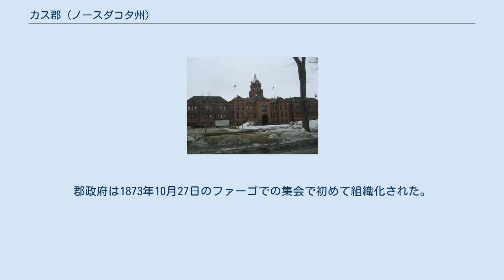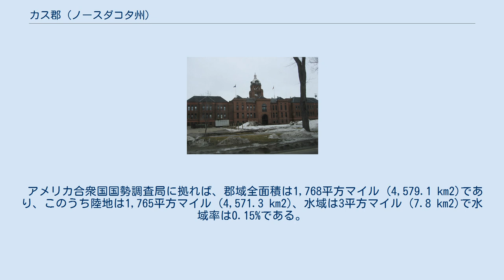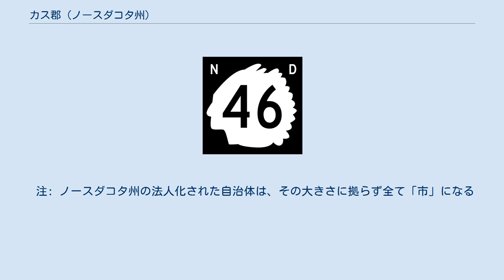カス郡 (ノースダコタ州)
カス郡（英: Cass County）は、アメリカ合衆国ノースダコタ州の南東部に位置する郡である。
2010年国勢調査での人口は149,778人であり、2000年の123,138人から21.6%増加した。
郡庁所在地は州内第1の都市であり成長速度も高いファーゴ市（人口105,549人）であり、同郡で人口最大の町でもある。
カス郡はミネソタ州に跨るファーゴ大都市圏を構成している。
 カス郡は1872年にダコタ準州議会が創設した最初の郡の1つである。
郡政府は1873年10月27日のファーゴでの集会で初めて組織化された。
郡名は鉄道会社の役員だったジョージ・ワシントン・カスに因んで名付けられた。
 カス郡は郡政府委員会によって治められており、委員は4年間任期である。
その他に選挙で選ばれる役人は郡監査官、記録官、保安官、州検事および財務官である。
指名される役人としては、管理官、農業相談員、税同等化支配人、高規格道路技師、情報技術調整官、公共事業事務官、退役軍人事務官および雑草防除事務官がいる。
 カス郡庁舎 都市名の後の数字は2010年国勢調査での人口を示す。